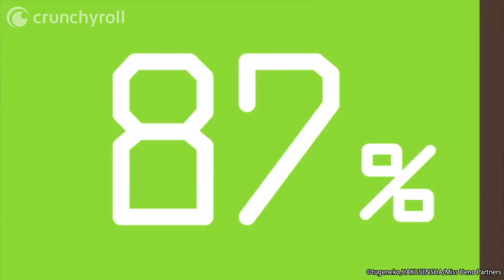Nuevas maneras de cargar un móvil 😂 | How clumsy you are, Miss Ueno.